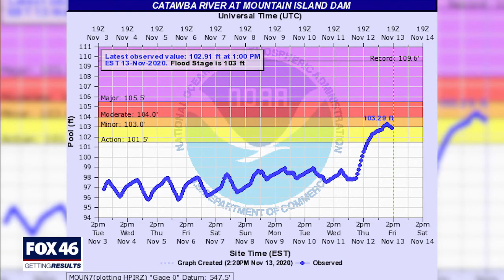Elisa Raffa - FOX46 - Catawba River/ Riverside Drive Flooding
Rivers crested 3 feet above flood stage, Sky Fox footage shows the water threatening homes. No water rescues were needed, no living spaces damaged. Now residents are watching for snakes as water recedes.